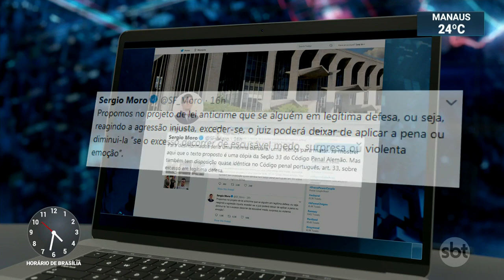OAB entrega a Rodrigo Maia parecer sobre o pacote anticrime | SBT Notícias (21/05/19)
O documento, que foi entregue ao presidente da Câmara, Rodrigo Maia, questiona pontos do Pacote Anticrime proposto pelo Ministro da Justiça e Segurança Pública, Sérgio Moro.

A ampliação das hipóteses de legítima defesa para policiais, prisão após decisão em segunda instância foram alguns dos pontos dos três projetos - que propõem combater o crime organizado, crime violento e a corrupção - analisados e questionados por juristas e técnicos da Ordem dos Advogados do Brasil (OAB).

O parecer da OAB deve ser entregue para o Parlamento, que pode utilizar as informações para fazer ajustes no pacote.

O governo espera que o Pacote Anticrime seja votado ainda no primeiro semestre de 2019, mas, por enquanto, a atenção dos parlamentares do governo e oposição está voltada para a Reforma da Previdência.